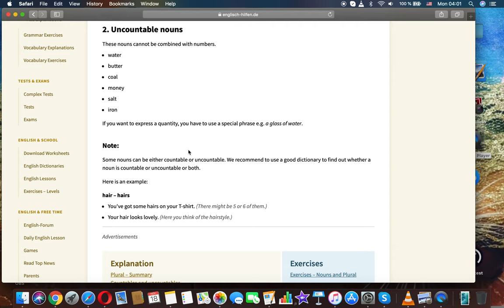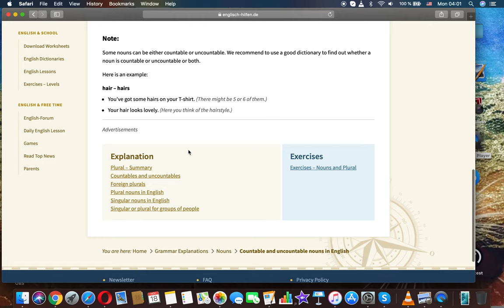Countable and uncountable nouns in English English free education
English for examinations
Speaking
Listeting
Reading
Writing
Grammar
Vocabulary